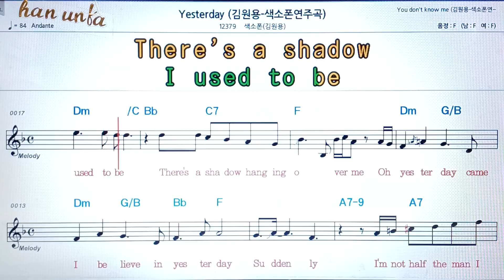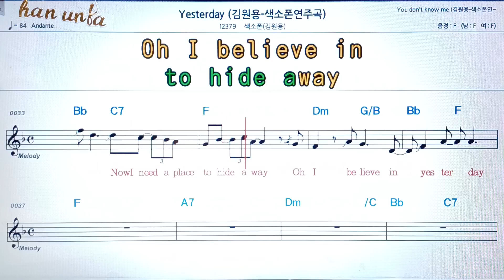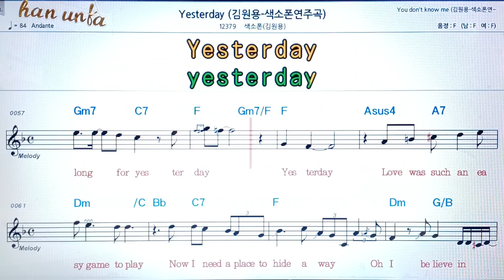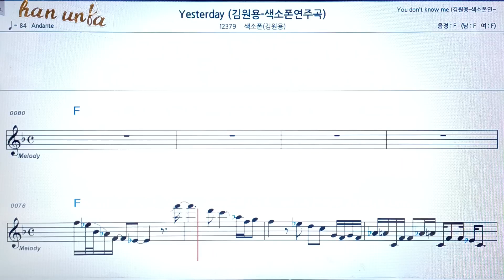yesterday/김원용💖(Saxphone)색소폰 반주 악보 👍Karaoke*Sheet Music,가라오케 반주